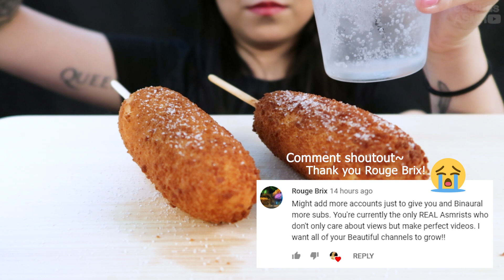ASMR - Korean Cheese Corn Dogs | Eating Sounds | Mukbang 먹방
Hello my little earbuds~ Today, I will be enjoying Korean cheese corn dogs! Hope this video gives you all the tingles you've been looking for :)

Thank you all and happy tingles!